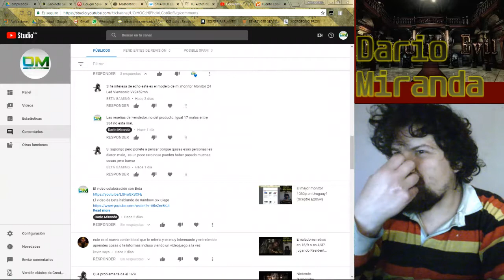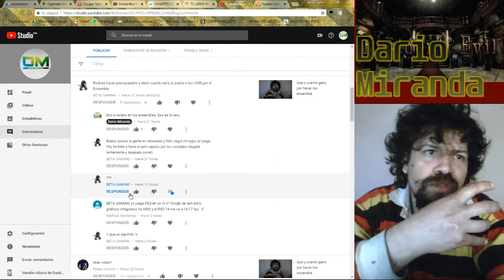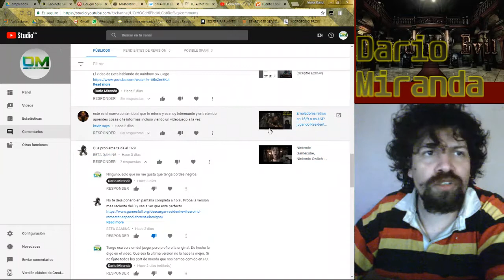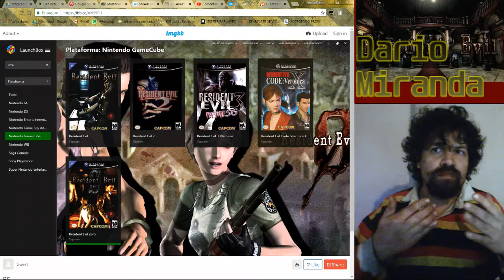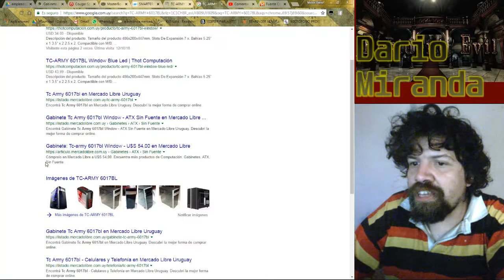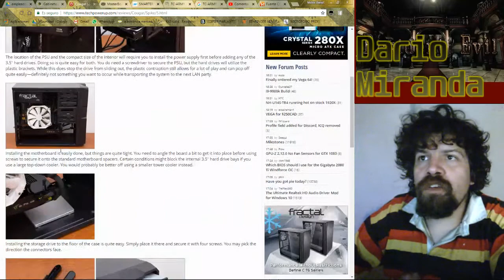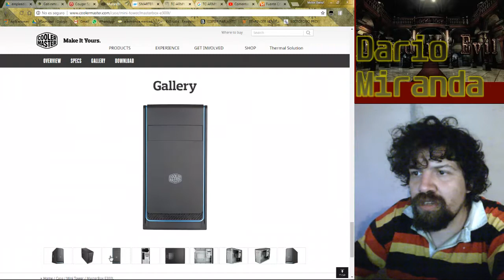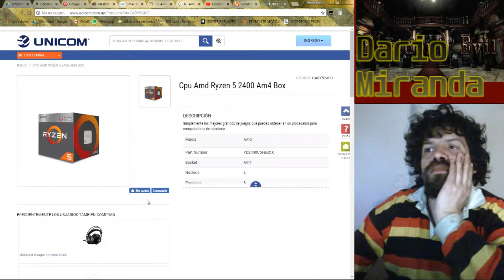Comentando el comentario:ese gabinete es una mierda!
Respondiendo porque el gabinete TC-ARMY me parece una mierda, entre otras cosas.
Para chatear conmigo por Youtube